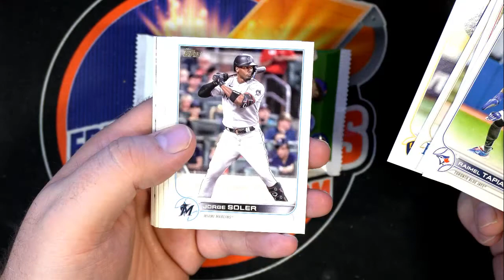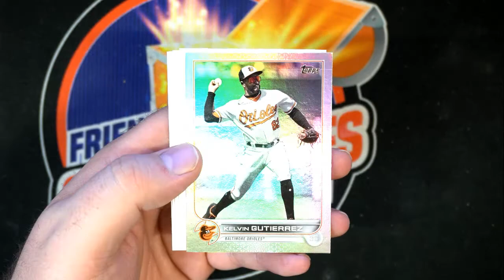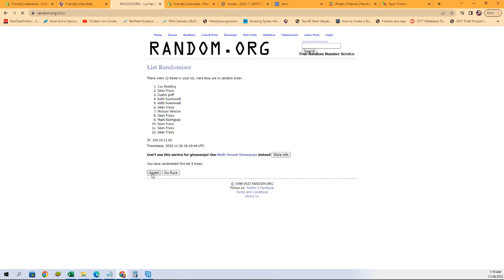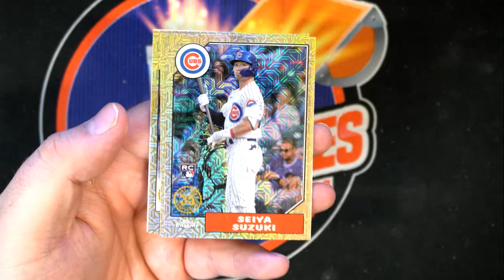2022 Topps Update Baseball Hobby ID 22UPDATHIPR203 COMPLETE SILVER RANDOM